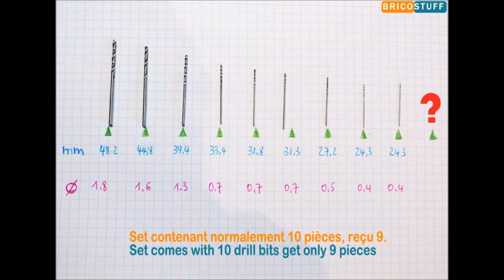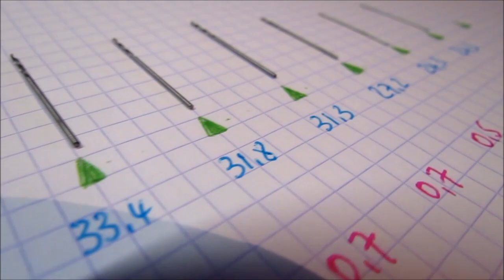🛠 Mini Perceuse Manuelle Aluminium + 10 Micro Forets - Hand Twist Drill Bit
Mini perceuse à main au format stylo de 90 mm, avec mandrin auto serrant, pour la réalisation de perçages de grandes précisions.
Livré avec un set de 10 micro forets HSS pour percer différents matériaux tels que : bois, plastique, plexiglas, carton, aluminium, métaux, etc.